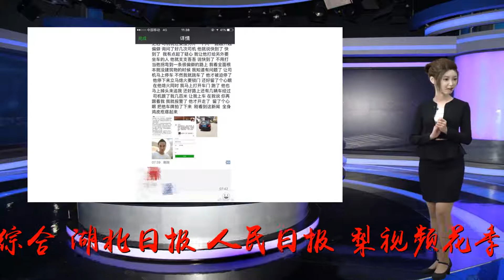女孩乘滴滴顺风车遭奸杀！疑似滴滴qq群群聊曝光，内容不堪入目！27日滴滴公司还将......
谢谢！综合：湖北日报、人民日报、梨视频花季少女惨遭不幸8月24日，浙江温州乐清，20岁女孩赵某乘坐顺风车时失联。25日，警方通报称，嫌疑人已被抓，其交代了对赵某实施强奸并将其杀害的犯罪事实。据救援人员介绍，女孩当时乘顺风车准备去给同学过生日，期间曾给亲友发消息称司机专门找没人的地方开，随后还发信息称“救命”。女孩随后电话关机，家人察觉不对后报警。27日零时滴滴顺风车业务将下线8月26日11时许